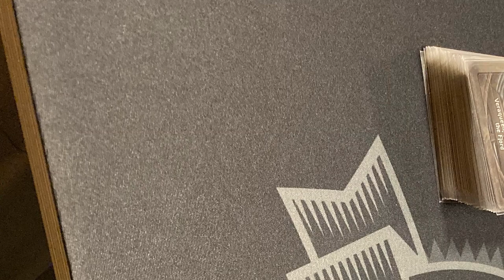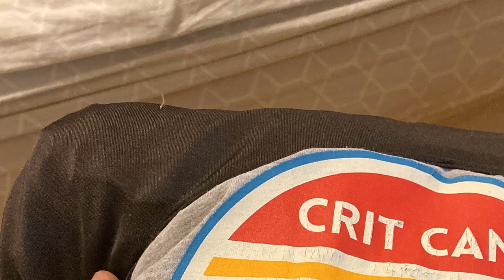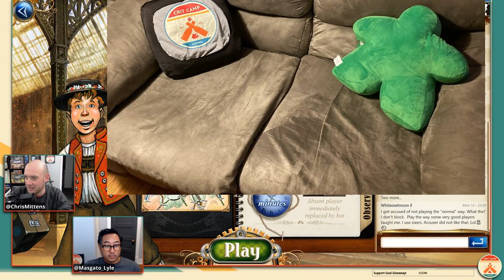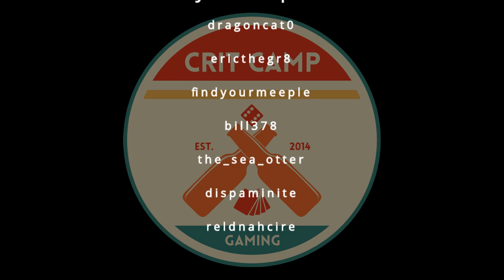Ticket To Ride Digital EP2 - India, Pennsylvania, & The UK - Crit Camp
More Ticket To Ride pulls into the camp as we have SO MANY expansions to explore with the community! In this episode we try out India, Pennsylvania, & The UK!

check him out!